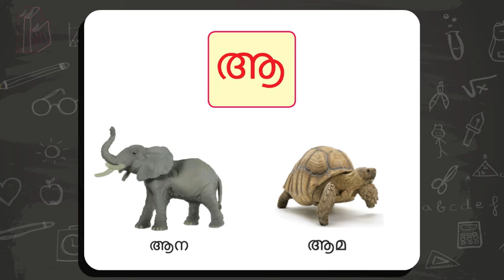2 Mal Orange LKG